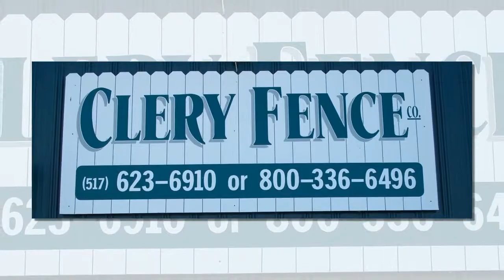Fencing Companies for Lansing MI, Mason MI, Holt MI, Potterville MI.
Fencing Companies for Lansing MI, Mason MI, Holt MI, Potterville MI. At Clery Fence, Our services come before, during and long after the sale. Clery Fence Co. has always striven to achieve our customers’ greatest satisfaction. Increasing the value of your home or business is an investment you should not take lightly, so get the experience and service that counts. We are family owned and operated and have been serving Greater Michigan since 1989.
Our services include but aren’t limited to:
Installation, service, and repair of the following types of fencing:
Chainlink-Aluminized, galvanized and vinyl coated.
Ornamental Aluminum
Wrought Iron
Custom Wood – Cedar, Ultra Wood, Treated
Privacy, Decorative, picket
P.V.C Maintenance-free-fencing, arbors, etc.
Barbed Wire
Razor Ribbon
Concertina Wire
Custom-built gates, swing or slide
 Electric Gate operators
 Commercial Security Turnstiles
 On-Site welding and fabrication
 Backstops
 Tennis Courts
 Rent-a-Fence
 Interior wire mesh partition
 Concrete Core drilling
 Self closing gates
 Guard Railing
 Sign footings up to 3’ width
Post driving
 Portable Kennels
Custom hole digging 6” – 3’ width
Basically anything to do with Residential, Commercial, Industrial, or Farm Fencing and gates we can service, repair, install, and sell it! We will even let you design your own and we will then build it and install it for you. Fencing Companies for Lansing MI, Mason MI, Holt MI, Potterville MI.   Get your free estimate today!
We don’t subcontract our Labor – our veteran installers have 20+ years of experience that help us to always strive to achieve our customers’ greatest satisfaction!
Increasing the value of your home or business is an investment you should not take lightly – get the experience and service that counts by calling Clery Fence Co today at ! Fencing Companies for Lansing MI, Mason MI, Holt MI, Potterville MI.